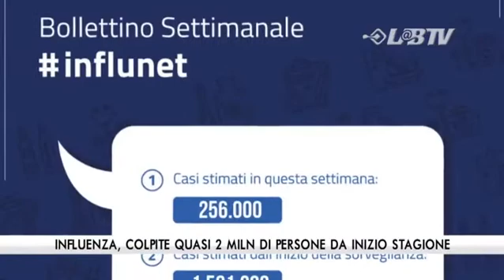Influenza colpite quasi 2 mln di persone da inizio stagione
Bambini a letto con la febbre, adulti che affollano le farmacie e anziani in attesa per ore nei pronto soccorso. L'influenza earrivata e raggiungera il picco massimo a fine mese.Le regioni maggiormente colpite sono Umbria, Marche, Lazio, Abruzzo e Campania